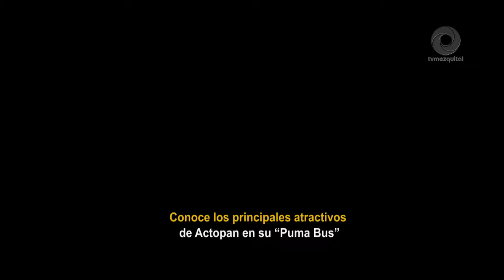Conoce los principales atractivos de Actopan en su “Puma Bus”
Los recorridos se encuentran en servicio de 08:00 a 16:00 horas de lunes a viernes, teniendo una cuota de recuperación por persona: adultos $50, niños, estudiantes, adultos mayores y docentes $25, para mayor información pueden acercarse a la a Oficina de Turismo ubicada en Presidencia Municipal, vía WhatsApp: y 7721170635 o al correo electrónico